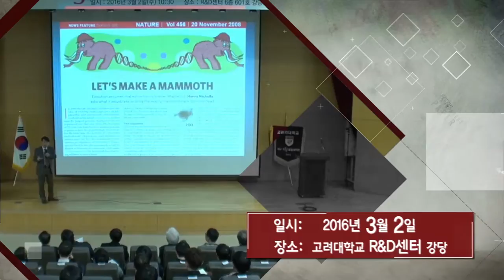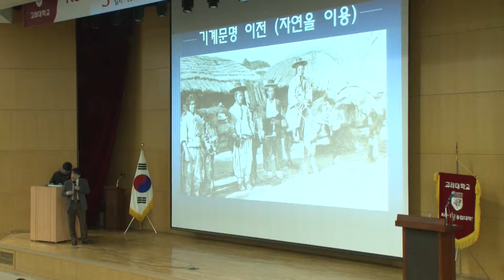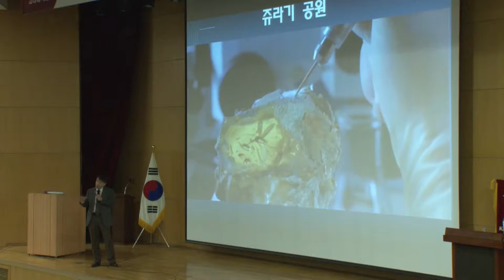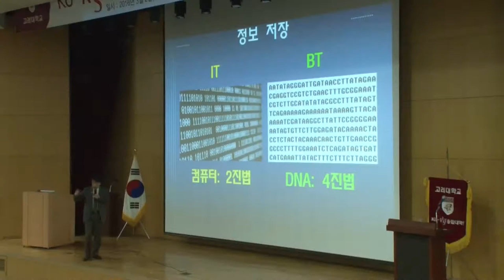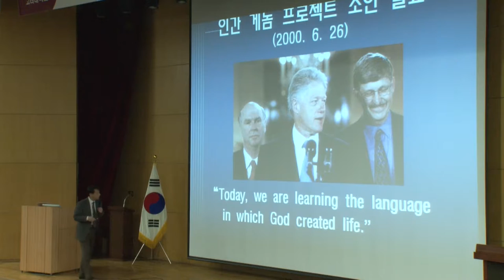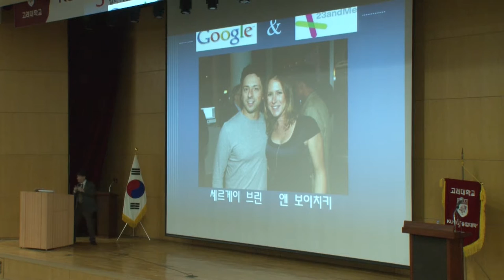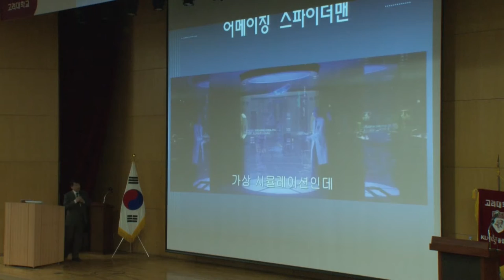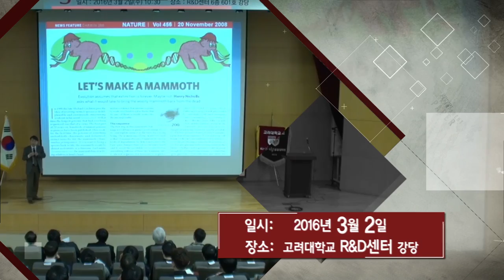[고려대학교 Korea University] KU-KIST 융합대학원 입학 기념 특강(생명공학과 미래융합기술) Video Clip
2016.3.2

고려대학교 R&D센터 강당